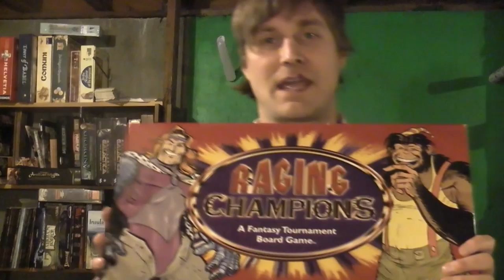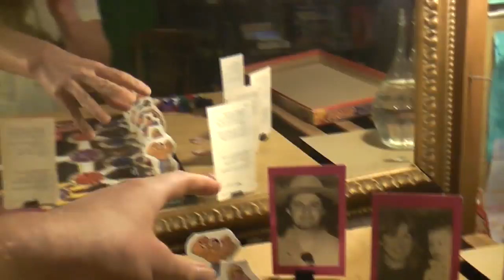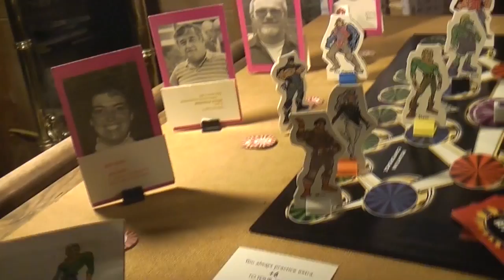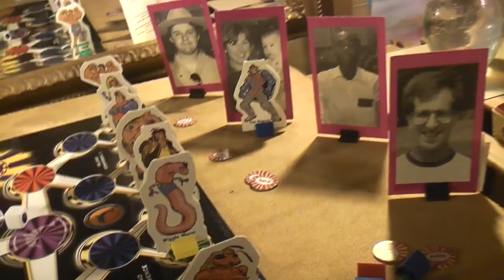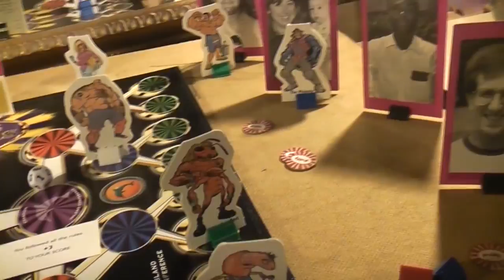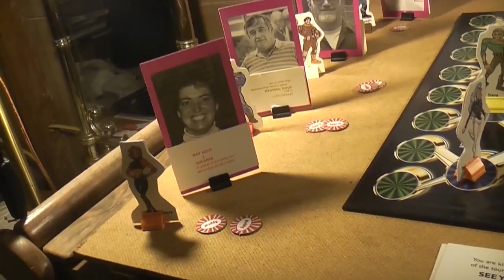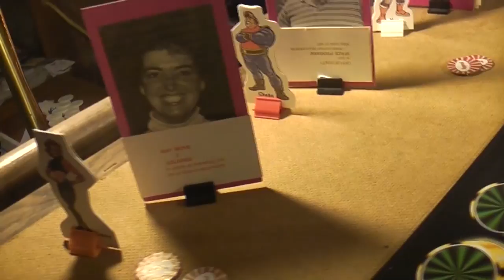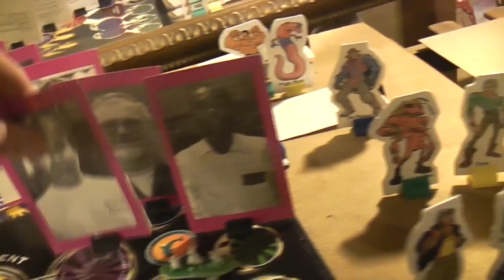TRPMGSTM- Sports 2- Raging Champions